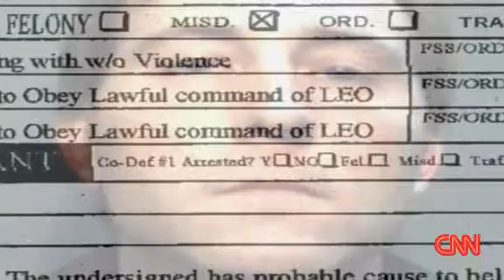Calling cops on cops